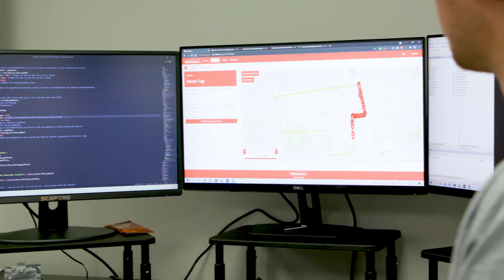TechOhio Ubihere 4 hd1080